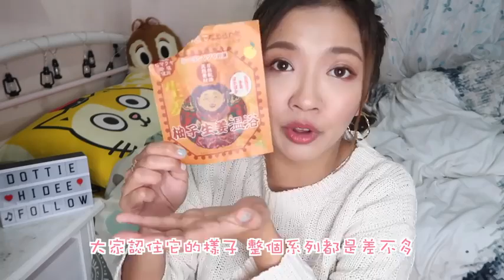【第三屆】空空賞 再不分享媽媽要罵我了 2